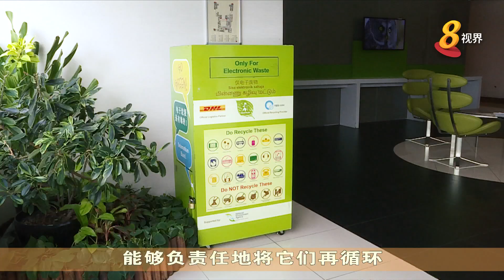【科技一点通】如何安全丢弃电子产品 以防个人隐私外泄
科技产品推陈出新，大多数的人每两年就会换一台手机，旧手机如何处理呢？近几年电子垃圾数量有上升趋势，同本地三家主要电信公司合作的回收厂，去年总共收到的电子垃圾就多达2万吨。